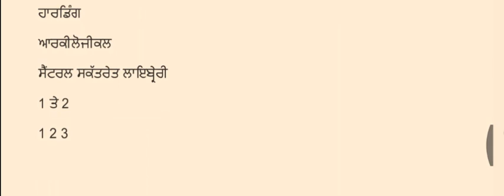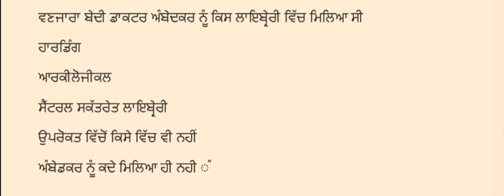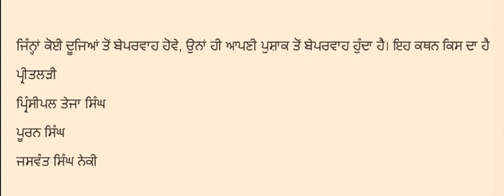280+ਸਵੈ-ਜੀਵਨੀਆਂ Most Important Questions answers of Punjabi Literature for Master Cadre